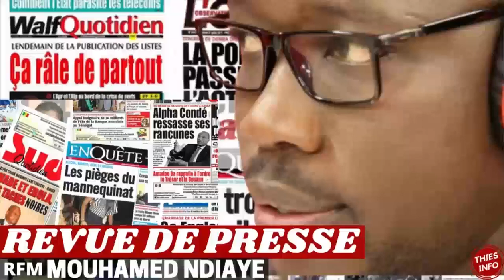REVUE DE PRESSE RFM, REVUE DE PRESSE AUJOURD'HUI 20 09 2022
00:00 Revue de Presse
04:17 Actualité au Senegal
07:36 revue de presse aujourd'hui
09:08 revue de presse rfm
REVUE DE PRESSE RFM DU 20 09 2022MAMADOU MOHAMED NDIAYE
REVUE DE PRESSE RFM DU 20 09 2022